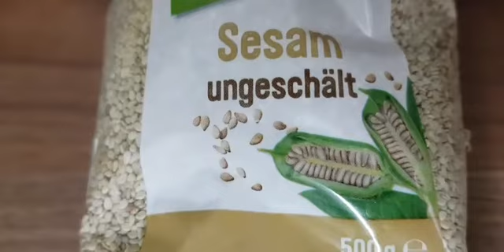SPICY BUTTER GARLIC SHRIMP WITH SESSAM SEEDS